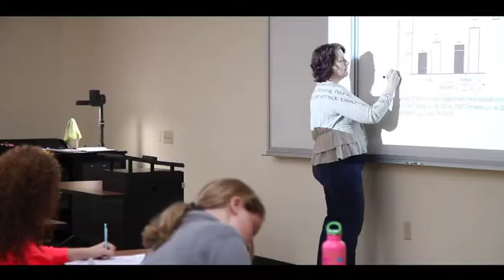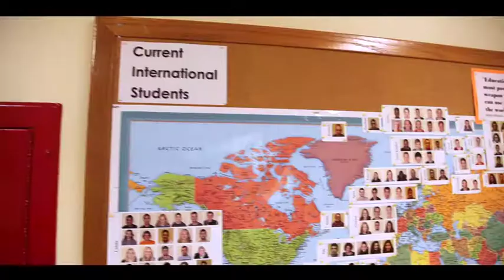ESLi at University of Wisconsin - Superior